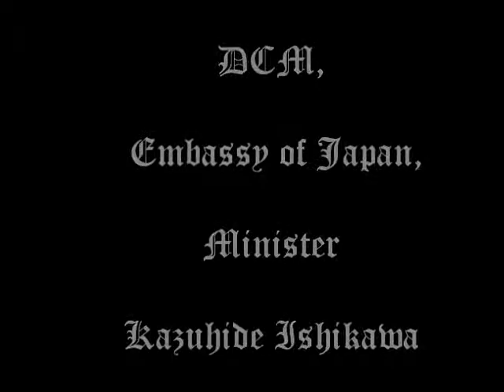Diplomacy in Times of Change Part II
16th Annual Women Ambassadors Conference at Howard University, Washington DC, titled Diplomacy in Times of Change Part I, held April 6-7, 2011 and featuring panelists including: Kim Sledge Allen of Sister Sledge, Kimberly Weichel, Chief Executive Officer of Peace X Peace & Ambassador Shirley Barnes (Rtd), Dr. Marilyn Sephocle, President of WAF, Ms. Jane Nankwenya, DCM, Embassy of Malawi, Jonathan Pena, Political Science Student.